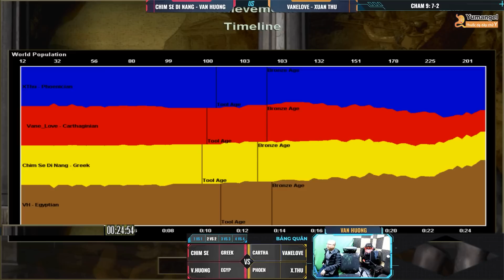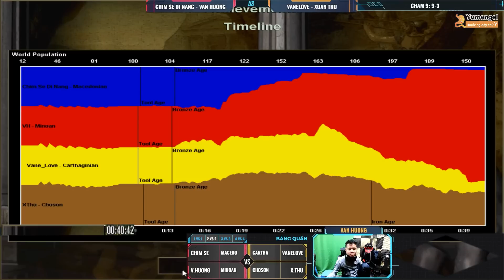P4 | Chim Sẻ Đi Nắng - V.Hưởng vs VaneLove - Xuân Thứ | 03/12/2022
YUMANGEL - THUỐC DẠ DÀY CHỮ Y - GIẢM NHANH CƠN ĐAU - DẠ DÀY MAU KHỎE
- Giảm đau dạ dày, các triệu chứng ợ chua, ợ hơi, nóng rát thượng vị, trào ngược…chỉ sau 5-10 phút
- Tạo lớp màng bảo vệ niêm mạc dạ dày trước tác động rượu bia, đồ ăn cay nóng, nhiều dầu mỡ
- Được chia liều sẵn, xé túi uống ngay, gói nhỏ dễ dàng mang đi xa
- Có vị bạc hà thơm nhẹ, dễ uống
- Bán phổ biến tại các nhà thuốƈ, được hàng triệu khách hàng tin dùng
Anh em nào đang làm việc căng thẳng, stress, ăn uống thất thường, sử dụng rượu bia, thức khuya nhiều dễ đau dạ dày…hãy chuẩn bị sẵn cho mình Yumangel để bảo vệ dạ dày nhé!
Hotline tư vấn miễn cước: 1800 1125